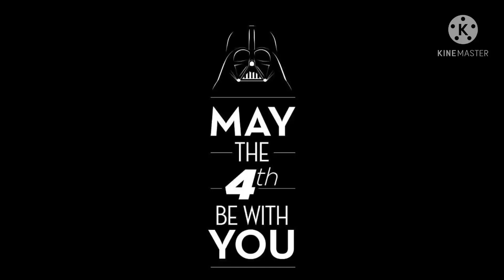May the Fourth be with You